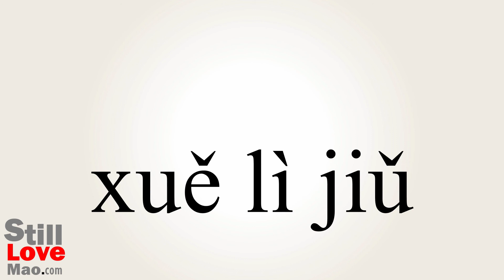How to Say Sherry in Chinese